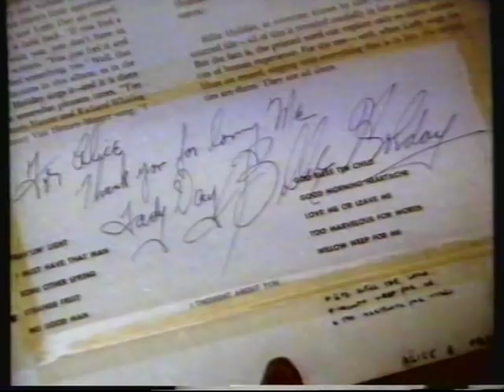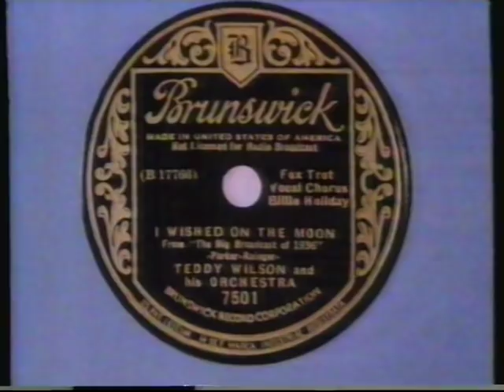Duke Ellington Solo Piano Concert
This was recorded off ABC-TV in Australia in the eighties - they had a "jazz weekend" with various ABC celebrities of the time introducing different shows. This concert is curious - no audience, although Duke presents the pieces as if there is. Beautiful playing though.